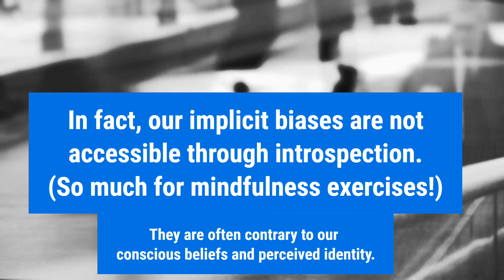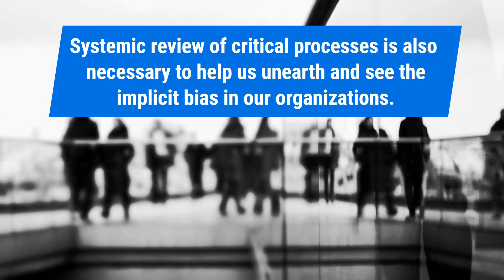Implicit Bias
We all have implicit bias, but we may not be aware of the impact  that our positive and negative stereotypes have on our decisions everyday!  Find a trusted friend to help you become more aware of your bias.  Takes bravery!